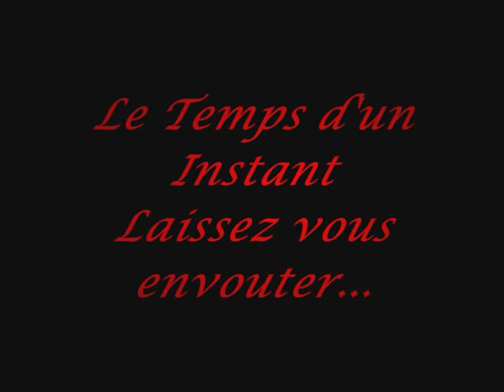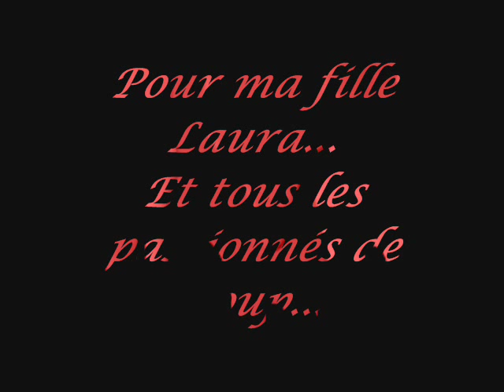Le Loup...Dans Toute Sa Splendeur...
Je dédie cette vidéo à ma fille Laura et à tous les passionnés de loup... Très belles photos de loup sur une très belle musique... J'espère que vous passerez un agréable moment...